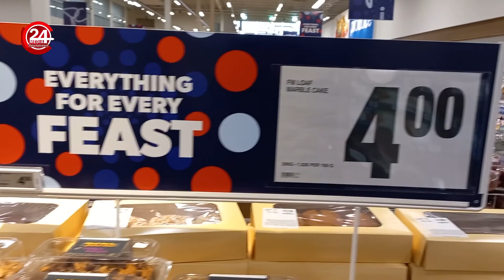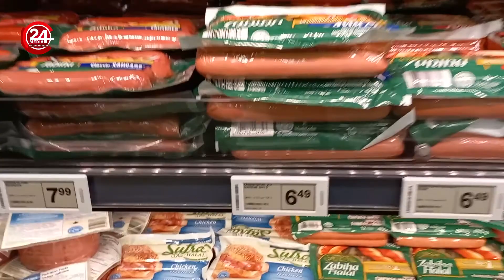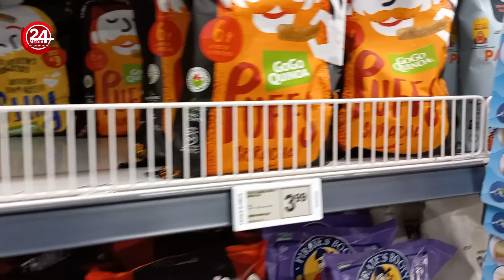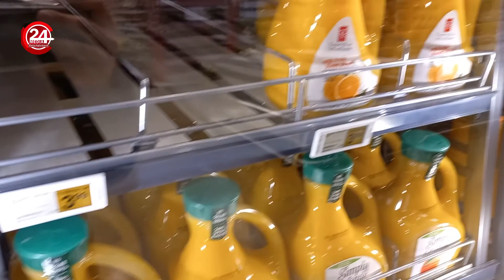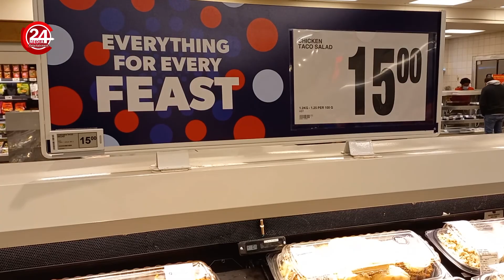Real Canadian Superstore | GROCERY SHOPPING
GROCERY SHOPPING VLOG 2021 | REAL CANADIAN SUPERSTORE

Christmas 2021
Wroclaw Christmas Markets | The Best In Europe? Wrocław, Poland Travel Vlog
48hrs in Canada | Day 1 in Toronto
Downtown TORONTO Christmas Lights and Skating at City Hall After Snowfall
Poland's First Snowfall This Season - Sunday Morning Walk ( 2021)
24 HOURS IN WARSAW POLAND | BEST HOTEL VIEW IN WARSAW
Chocolate Factory
Christmas Light 2021 |Walking | Fun | Down Town | Everything to See & Do
TRAVEL TO BEAUTIFUL BEACH OF KOLOZBERG | POLAND |SEA|WALKING|FUN
Poland Night life | Bars Clubs and Nightlife
Polish Independence Day Celebration | Poznan |City FUN & WALK
Poland Independence Day 2021
Media 24 Ajmal sangari new song 2021 l اجمل سنگری تو مجهی قبول
Dambora Mast- Qataghani- Haji Rangin-دمبوره مست از حاجی رنگین
Media24 Entertainment and Music Channel
Ajmal sangari new song 2021 l اجمل سنگری تو مجهی قبول
Happy Afghanistan
Wazir akbar khan
Media24
Polish Independence Day Celebration | KRAKOW
Polish INDEPENDENCE Day 2021 | Poznan | City FUN & WALK